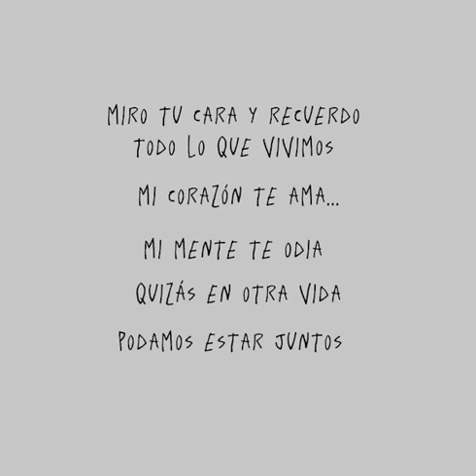The Neighbourhood - Sweater Weather